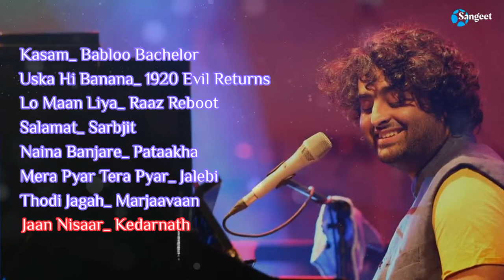The Greatest Hits Of Arijit Singh@sangeetratn656